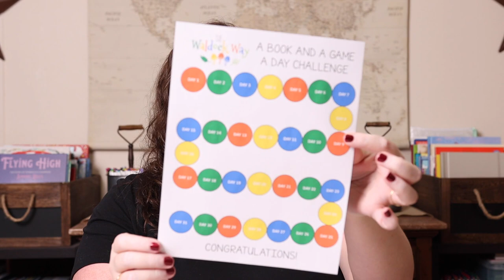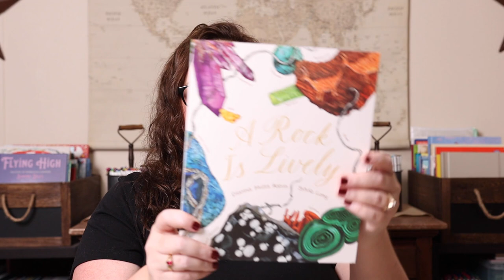Our Homeschool Plans for January | A Simple Homeschool Challenge: A Book + A Game Every Day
Have you fallen into the habit of box-checking in your homeschool? It’s an easy thing to do and we have all been there. It’s usually about this time of year when the newness has worn off and we start just checking boxes on our homeschool to-do list while we wait for Summer. A great way to reset, break out of the slump, and get back into the homeschool swing of things after the holidays is by participating in our favorite family challenge: A Book + A Game A Day!